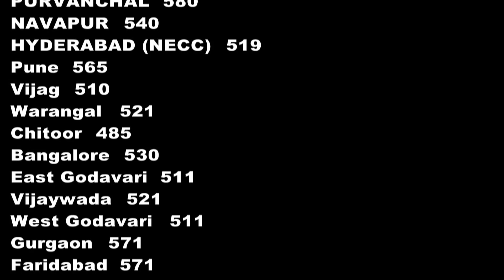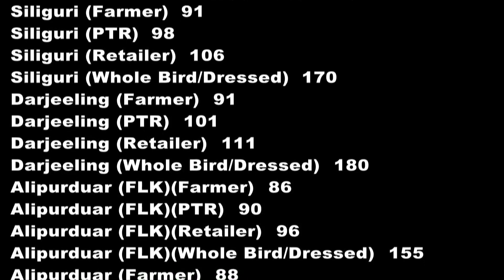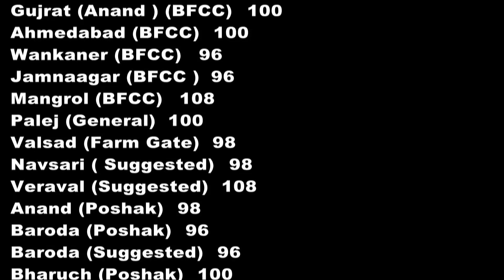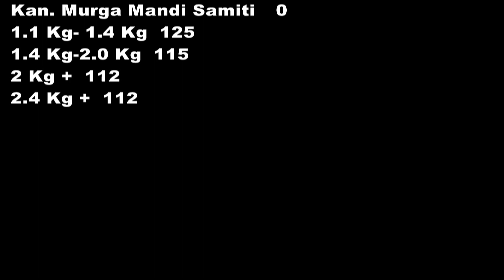Haryana Skylark Mota ,Med -92, Tand-95 Cullparent-80, POULTRY KNOWLEDGE AND NEWS.25-12